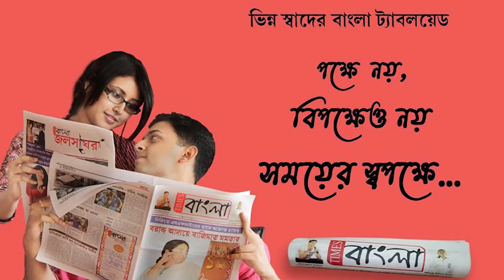গোপন সূত্রে খবর পেয়ে জুয়ার ঠেকে হানা দিয়ে নগদ টাকা সহ দুই জুয়ারীকে গ্রেফতার